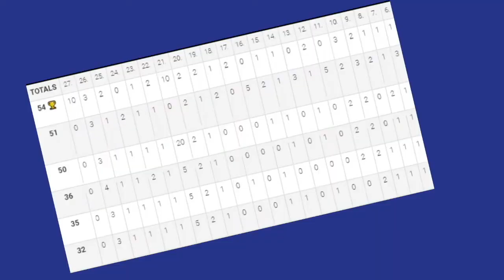Explore Malaysia in a fun way Teaser